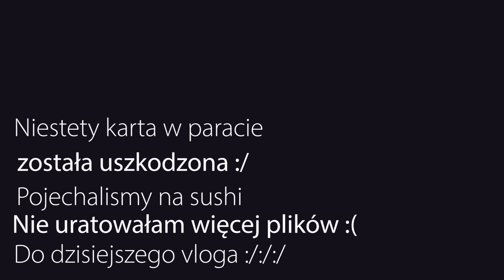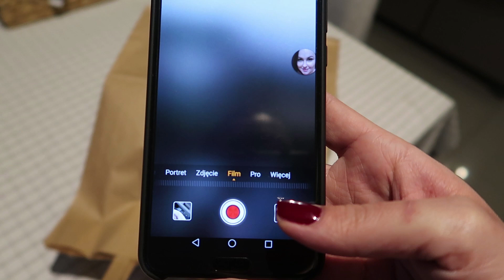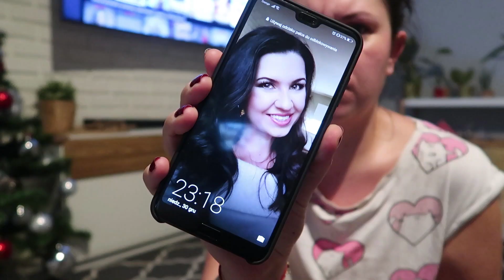SZAMPAŃSKIEJ ZABAWY!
Haj :)
Nie zapomnijcie o kciuku w górę :)
Miłego oglądania :)

Karolina Kowalczyk
62-620 Babiak